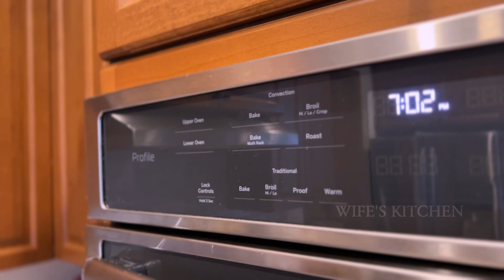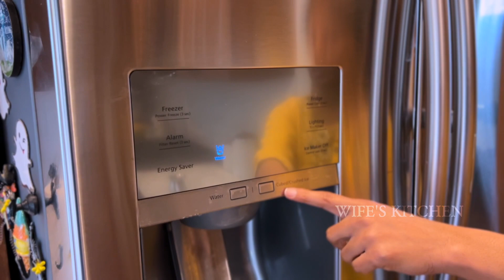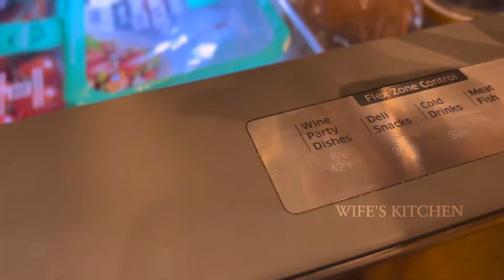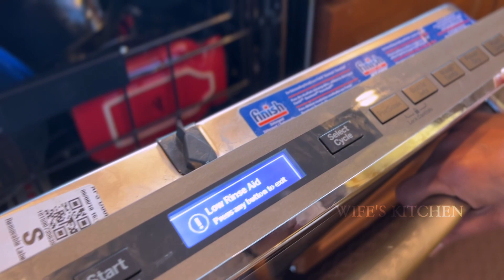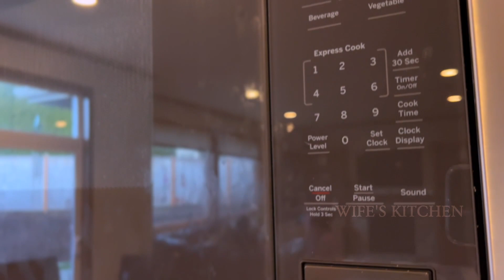Kitchen Tour in Tamil | USA Kitchen Tour in Tamil | USA Tamil Vlog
Kitchen is where I spend most of my time and I love open kitchen that gives a refreshing energy to cook. This kitchen is  in my frined's home and I love this kitchen. Several of our subscribers asked for a kitchen tour and this is the best kitchen that  I have cooked and woule like to share it with You all.